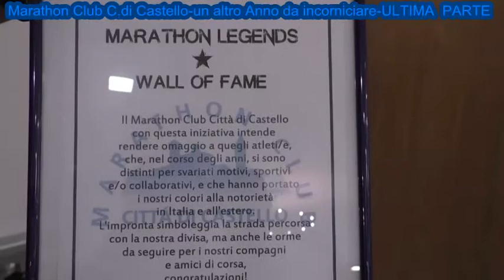Marathon Club C di Castello ULTIMA PARTE Conviviale 15 Dic 2017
Marathon Club Città di Castello - LA CONVIVIALE 2017
Ultima Parte.
L'impronta che passerà alla storia all'interno del Marathon, dopo quelle di Falleri e Valenti è stato il momento di Patrizia Lacrimini, Lacrimini ai nostri microfoni unitamente Ad Egle Caiotti!!!